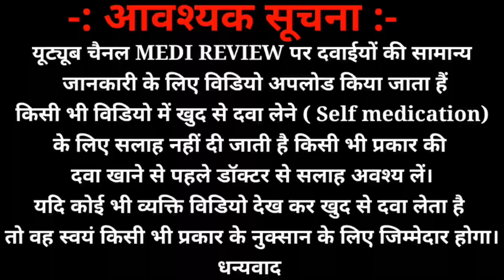Zandu Satavarex granules| दूध बढ़ाने के लिए दवा|​⁠@MediReview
Zandu Satavarex  granules| दूध बढ़ाने के लिए दवा|​⁠​⁠

Zandu satavarex granules use , Zandu satavarex granules benifit, Zandu satavarex granules ke fayde, dudh badhane ke liye dawa, Zandu satavarex granules how to use, Zandu satavarex granules kis kam ata hai